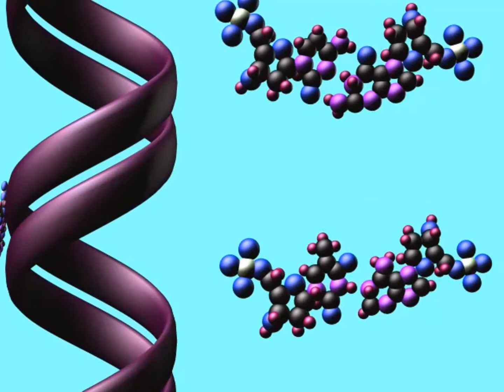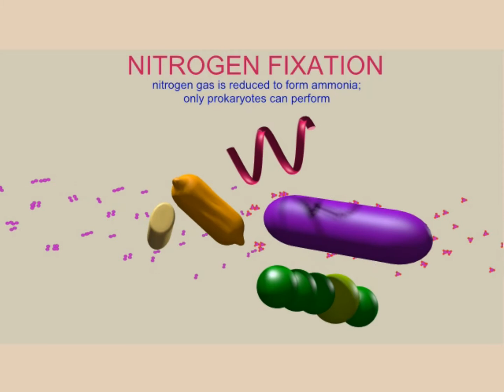nitrogen & the respiratory system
This video is part of a playlist on the respiratory system at my youtube channel drjahn41.